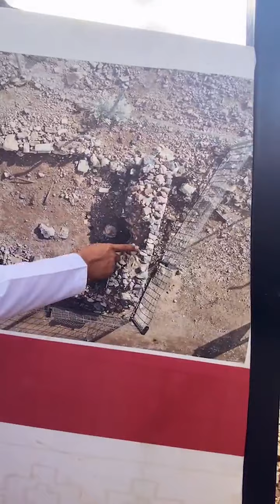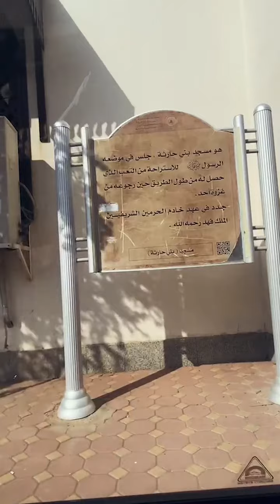Umie Aida & Erma Fatima || Ziarah & Sirah Nabi Sekitar Madinah